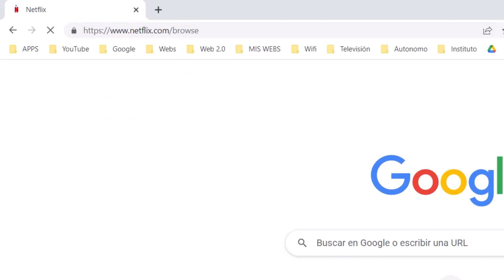▶️ CÓMO EDITAR PERFIL DE NETFLIX 2023 EN ORDENADOR 🚀 TUTORIAL CREAR SUSCRIPCIÓN NETFLIX.COM PC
Aprende a editar un perfil de Netflix paso a paso en 2023